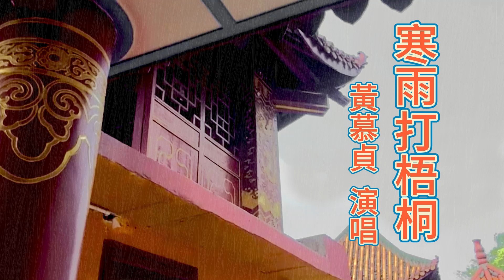寒雨打梧桐 - 黃慕貞演唱 原唱 ： 潘秀瓊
懐舊老歌斉共賞
黃慕貞演唱
原唱 ： 潘秀瓊   作詞：方忭     作曲 ：梅翁

潘秀瓊簡介：
潘秀瓊（1935年－）生於澳門，成長於馬來半島，於1950年代從新加坡到香港發展，為電影幕後代唱。於1958年演唱錄製《情人的眼淚》（陳蝶衣作詞、姚敏作曲）成名，被譽為低音歌后。

她的經典曲目包括《家家有本難念的經》、《女兒圈》、《梭羅河之戀》、《小親親》、《我是一隻畫眉鳥》、《何必旁人來說媒》及《回娘家》等。

數十年來歌唱生涯，早年大部分時間都在國外巡迴演唱、做秀。一直到82、83年間，潘姐在新加坡廣播機構（目前的新傳媒）力邀下負責歌唱組培訓，為她開拓教唱的新領域。當年歌手如蕭成宏、葉正文、喬風、貝心妮、陳彼得等就是在潘姐調教下成長。